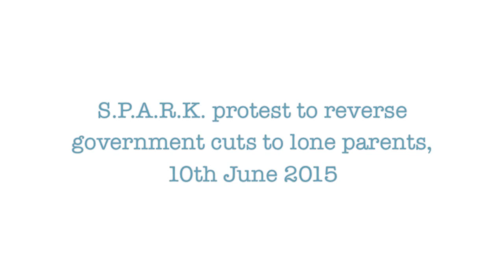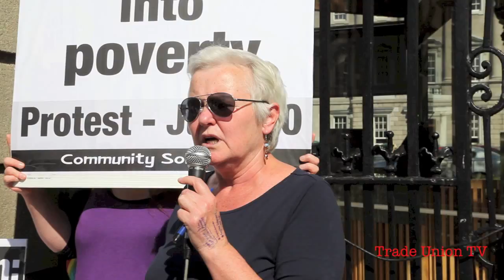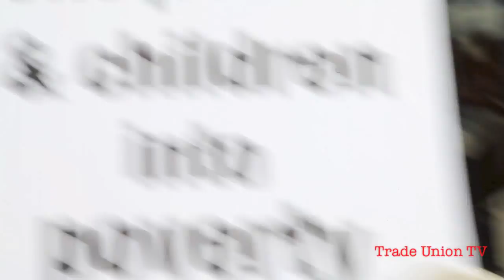Brid Smith Cllr, People Before Profit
SPARK -  Press Release June 10th
SPARK (Single Parents Acting for the Rights of Kids) have called a protest at  3.30 pm outside  gates of Leinster House on June 10th.
This is in response to the most gendered cuts ever in the history of the state (98% of those on One Parent Famil Payment are women). 40, 000 lone parents are due to lose their entitlement to One Parent Family Payment this year once their youngest child is over 7. There have already been 11,000 families who  have already lost this payment.
Minister Burton continually points out to international norms where many parents lose this payment earlier. However, she fails to point out that there are then working tax credits and subsidised child care that incentivises lone parents to work. Minister Burton’s reforms punishes lone parents who want to work.
These reforms have had a devastating impact on working lone parents. A lone parent working 20 hours per week on minimum wage will have lost €108 per week when all Minister Burton’s reforms are fully implemented. Many lone parents who have contracts less than 19 hours per week (such as those working in low hour contracts similar to the Dunnes Stores workers) will be forced to give up work. 23% of our families already live in consistent poverty (EU SILC 2013), which is a 32% increase from 2012. We can’t afford further losses.
As the Irish Government are before the UN Committee today, we would like to highlight the following.
The role of the UN Committee on Economic, Social and Cultural Rights Letter of May 2012 to the States parties on austerity measures stated the following.

“Any proposed policy change or adjustment has to meet the following requirements:
The policy is a temporary measure covering only the period of the crisis;
The policy is necessary and proportionate, [in the sense that the adoption of any other policy, or a failure to act, would be more detrimental to economic, social and cultural rights];
The policy is not discriminatory
The policy comprises all possible measures, including tax measures, to support social transfers and mitigate inequalities that can grow in times of crisis and to ensure that the rights of disadvantaged and marginalized individuals and groups are not disproportionately affected;
The policy identifies the minimum core content of rights, or a social protection floor, as developed by the International Labor Organization, and ensures the protection of this core content at all times